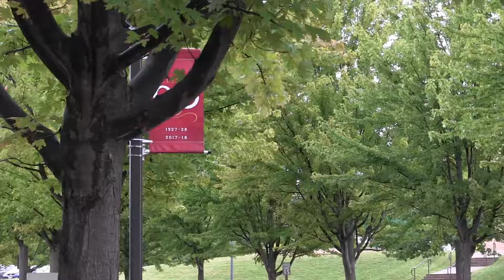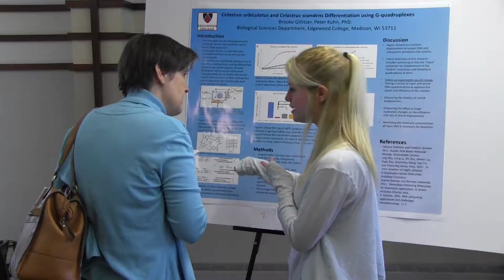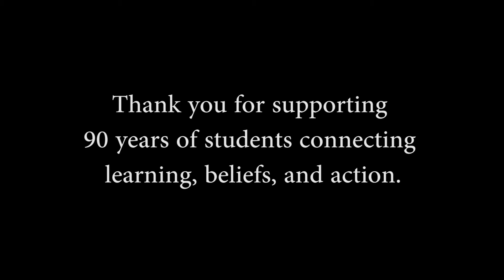Edgewood College: 90 Years of Connecting Learning, Beliefs and Action